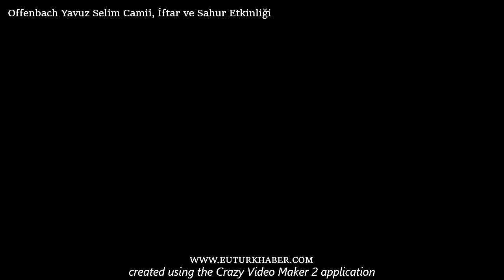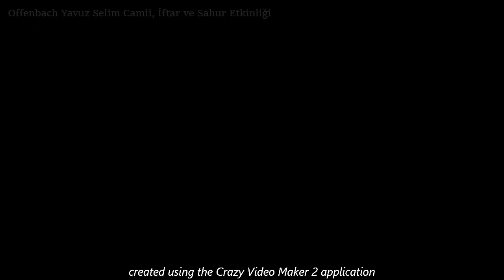Offenbach Yavuz Selim Camii İftar programından İlahiler ve iftar vakti